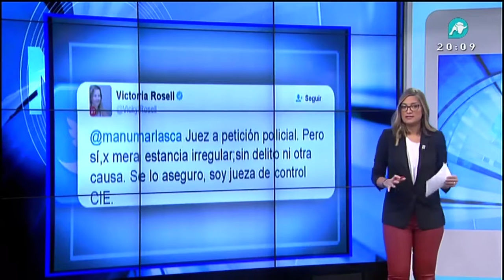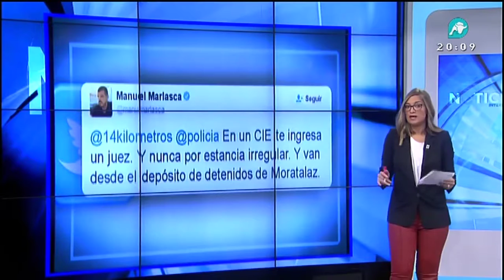Cronología del motín del CIE de Aluche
Los hechos y las reacciones políticas más destacadas con María Durán.

No te pierdas las Noticias Intereconomía de lunes a viernes de 20:00 a 20:45h en Intereconomía TV